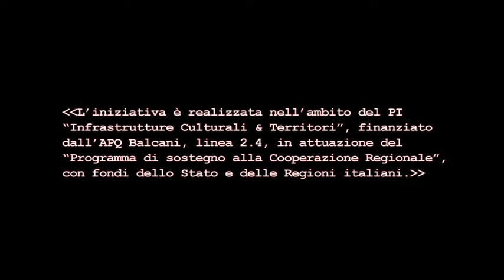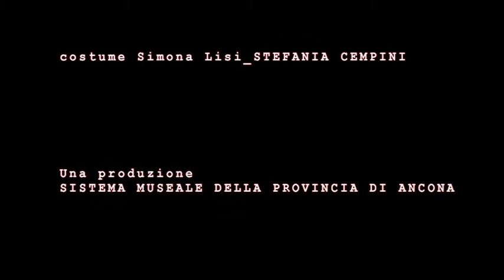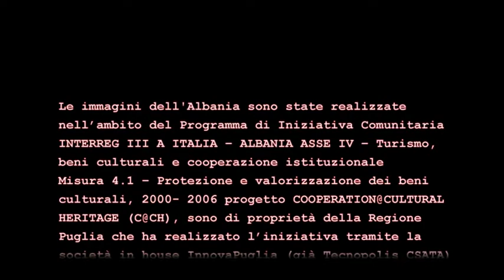Icons From The Adriatic Sea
Art Video I wrote and produced for Puglia and Marche Regions, Italy, 2009. Lenght 14'. Cast: Simona Lisi